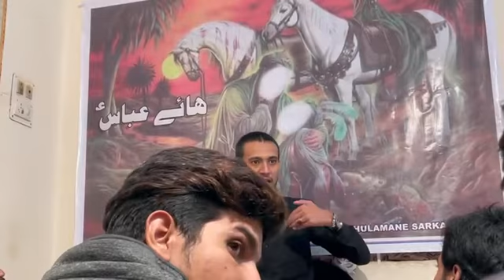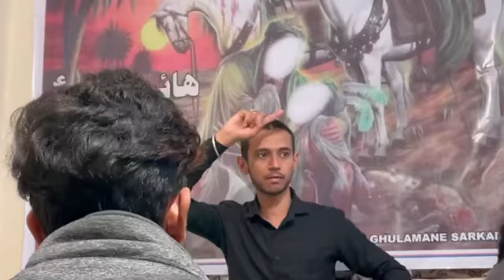9 zilhijj Fazayel Vo Masayeb Hzt Abbas ع | Zakire Ahlebaith Fazal Bilgirami Quibla